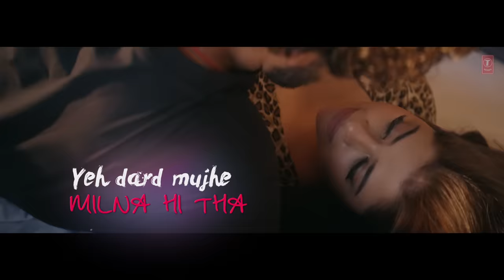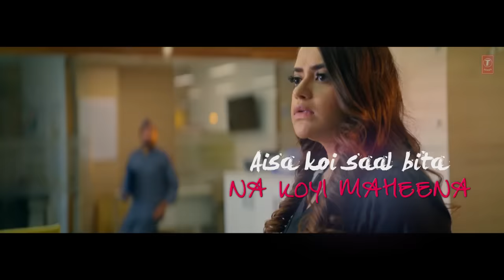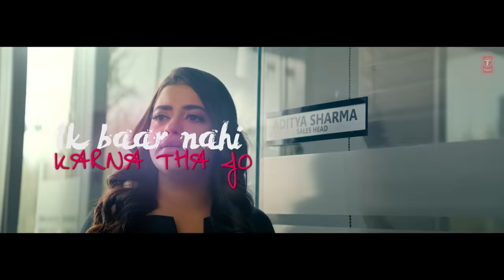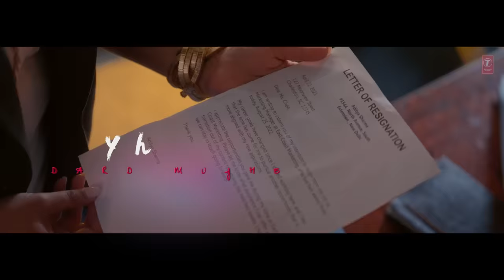Bewafa Se Pyaar Kiya (Lyrical) Payal Dev, Jubin N | Riva, Gautam| Manoj M | Donati Media | Bhushan K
Presenting the song, Bewafa Se Pyaar Kiya, with Lyrics sung by Payal Dev Ft.Jubin Nautiyal.

Bhushan Kumar's
"Bewafa Se Pyaar Kiya"

Audio Credits:

Song: Bewafa Se Pyaar Kiya
Music Composer: Payal Dev
Singer: Jubin Nautiyal
Lyrics: Manoj Muntashir
Music Producer: Aditya Dev
Mix & Master: Adm Studioz
Music Label: T-Series

Video Credits:

Featuring: Riva Kishan & Gautam Singh Vig
Director: Donati Media
DOP: Ashudeep S
Line & Video Production House: Donati Media
Filming Production & Location Managers: V-Sign Production
Assistant Directors: Jagmohan Singh & Ravi Kumar
Editor: Sohal Studios
Colorist: Prashant Dhotre
Accountant: Sandeep Salaria
Art Director: Sandeep Dhiman
Costumes: Scarlet by Shruti Jamaal